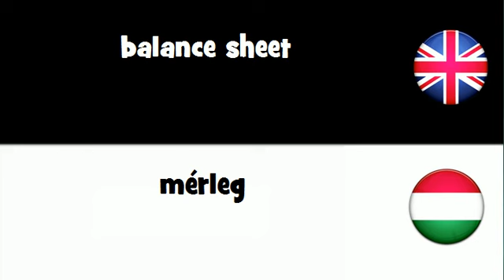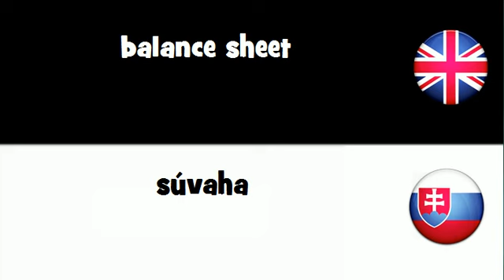VOCABULARY IN 20 LANGUAGES = balance sheet